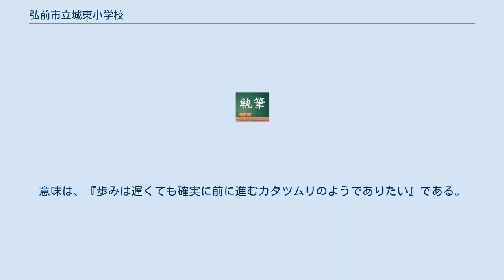弘前市立城東小学校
弘前市立城東小学校（ひろさきしりつ じょうとうしょうがっこう）は、青森県弘前市大久保にある公立小学校。
 弘前市の北東部を学区としている小学校。
創立は1957年。
児童数は282人（2018年現在）。
 これは、弘前市出身の政治評論家・陸羯南の詩、名山出名士　此語久相伝　試問巖城下　誰人天下賢からとったもの。
『立派な山は立派な人を生み出すということが長い間言い伝えられてきましたが、それなら名山岩木山の麓に生まれた人の中で、誰が一体天下の賢と言われるほど立派な人なのか』という意味がある。
常に自分でも天下の賢を志した人であり、それだけに、郷土の青少年に対し、みんなよく遊びよく学んで、天下の賢となろうと努力するよう期待していた陸の期待を校訓とした。
（1972年9月制定） これは、弘前市出身の画家・工藤甲人の座右の銘、カタツムリの歩みは遅いが希望は千里を目指しているからとったもの。
意味は、『歩みは遅くても確実に前に進むカタツムリのようでありたい』である。
（2007年9月制定） 堅田、神田（1丁目～5丁目）、堅田2丁目、撫牛子、大久保、津賀野、百田、撫牛子（1丁目～5丁目）。
 ^ 沿革/主な工事 - 株式会社南建設